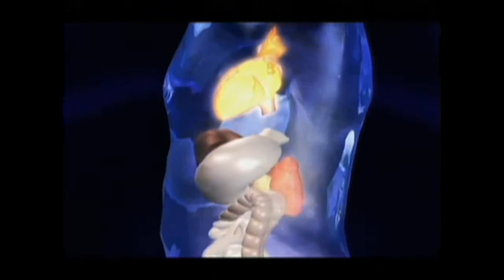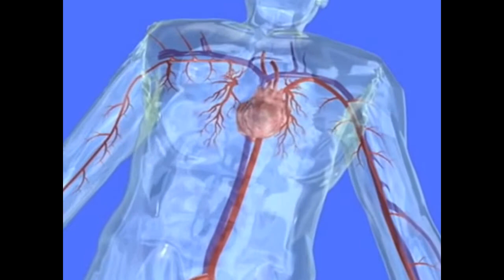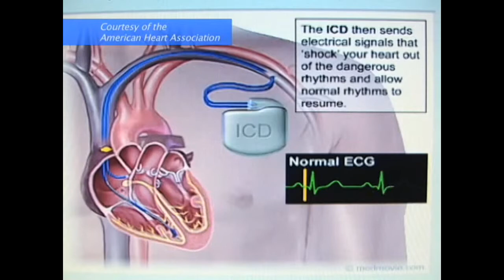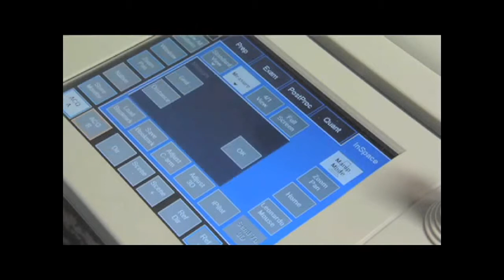Electrophysiology: Diagnosis & Correction - Michael Cao, MD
Electrophysiology is a highly specialized type cardiology which focuses on diagnosis and correction of the pacing of the heart, it's electrical impulses and arrhythmias. Dr. Michael Cao of Methodist Hospital in Arcadia explains the advances in this field of science.